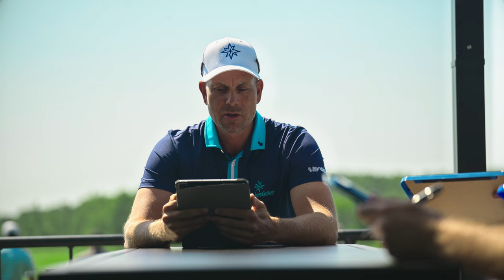Team Mates 2.0 with Majesticks GC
Get to know Lee Westwood, Ian Poulter, Henrik Stenson and Laurie Canter on this edition of Team Mates.